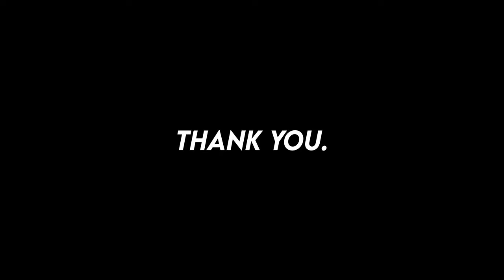Video Games 2: Electric Boogaloo || MEGA GAME BOX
I'M BACK! Apologies for being gone for like more than a year! I hope this new video will cheer you up :) Enjoy!

Box Logos created and by my good friend, Nathaniel Tweed (whose social media would be here if he had any lol)

0:00 Intro, Apex, and Carrion
1:00 Tony Stonks Pro Skater 1+2
1:47 Sick Ollie on the greenscreen
2:13 Crash 4 It's About Time Nitro Fueled came to PC
3:18 It Takes Two
4:10 Tomb Raider Trilogy
5:06 Halo MCC
5:58 Halo Infinite
6:50 God of War and Horizon Zero Dawn on PC
7:38 Death Stranding and Elden Ring